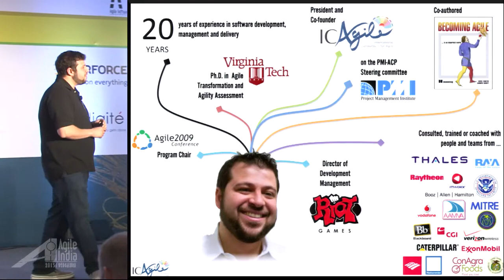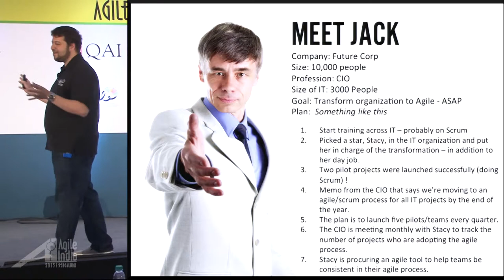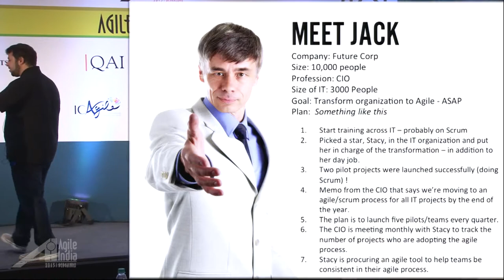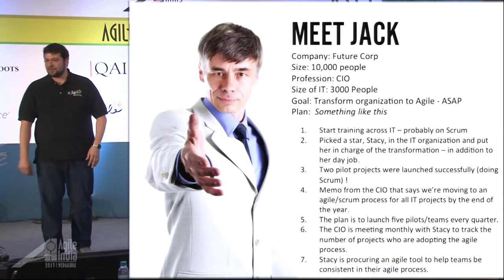Keynote: The Secret Ingredient to Achieving Sustainable Org Agility by Ahmed Sidky - Trailer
Education is a critical component in a sustainable agile transformation. Sustainable agile is realized when people have truly change the way they think – that needs education. If we truly understand that we need to change the mindset of everyone in the organization, including its leaders, then we need a combination of education, coaching and mentoring to successfully equip people with the knowledge and skills they need to develop and execute agile habits. If we think of agile as a process, not a mindset, then we default to training instead of education.

Training is about the mechanics of how practices are done, such as a template for writing a user story, education will focus on changing the thought process to focus on value and enable the educated to think and decide what works for them and for their team in a given context. That is true agility.
While we acknowledge our bias towards the learning roadmap published by the International Consortium of Agile (ICAgile.com), we truly believe that it is the most comprehensive roadmap in the agile community that focuses on a common education roadmap for agile and agility and not training on a particular agile methodology. ICAgile has gathered experts from around the world and they have collaborated to define an education roadmap for every discipline needed to change how the organization as a whole works, and provides education as a foundation for sustainable organizational agility. (Focus on people not process, education not training)

Certifications are a way to give people confidence in the learning and competency of others. Agile certifications should be no different. ICAgile has developed a set of competency based certifications to ensure we keep the focus on Education.